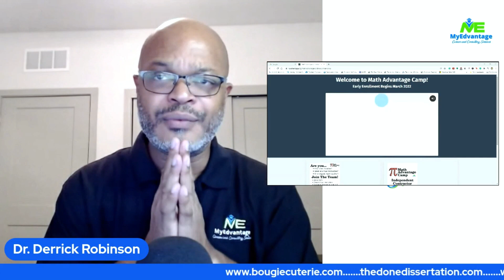Episode 10.3- Three Reasons for Writer’s Block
3 possible reasons
• Emotional Blocks-
o creative slump, physical illness, depression, the end of a relationship, financial pressures, or a sense of failure
• Misuse of high and low energy activities (not understanding your energy levels)
o HEA- High energy activities-
o LEA- Low energy activities
• Not Outlining
o Don’t know where to go!
o Hard time starting from the beginning.